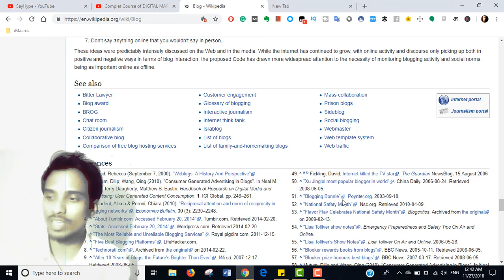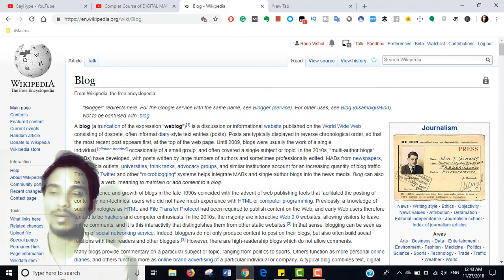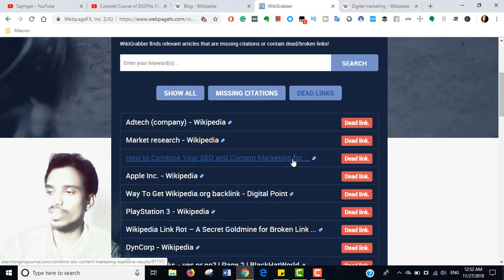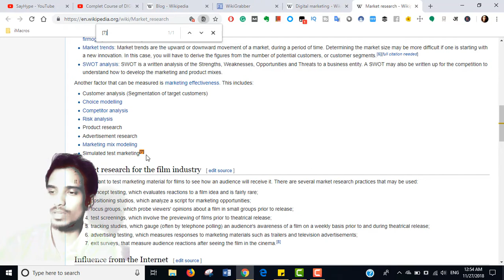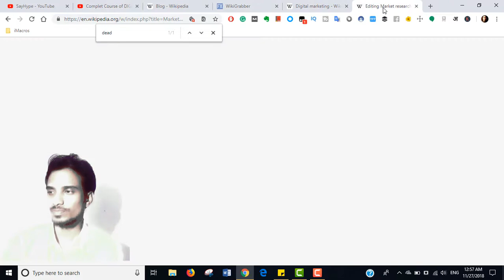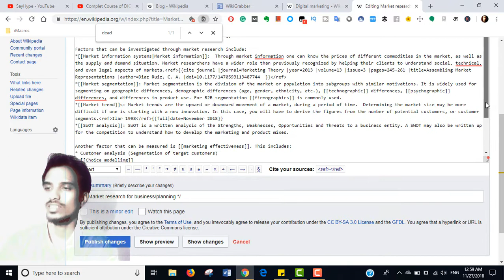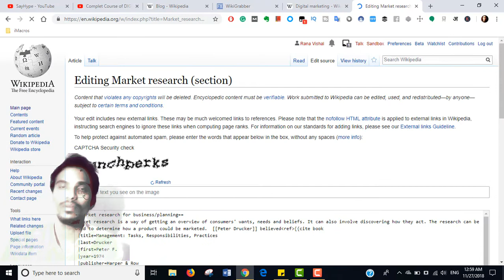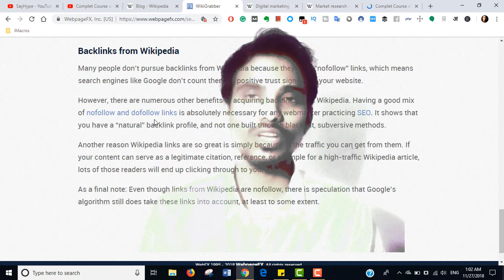How to Get Backlinks from Wikipedia to get high Traffic | for Website / Youtube Videos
Most of people May don’t pursue backlinks from Wikipedia because they’re all “nofollow” links, which means search engines like Google don’t count them as positive trust signals for your website but this is myths. Google find NOFOLLOW and FOLLOW Backlinks from your website.

In the website race to get traffic as many high quality backlinks as possible, many Digital Marketer and webmasters forget about Wikipedia. It’s definitely one of the most overlooked opportunities when it comes to Create a strong backlink for your site.
This video in hindi language where discuss on topic to Create New unique Viwers which may come form Wikipedia to my Youtube Channel. Hope this video help you to Rank your website quickly.